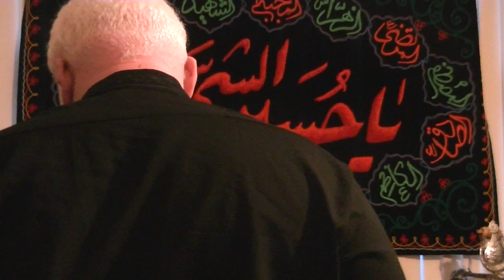Safar 13 1446 Shahadat Sayeda Sakina sa 04 Nohay and Matam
Nohay by Anjuman-e-Ghulaman-e-Ali-Akbar (as) [AGAA}